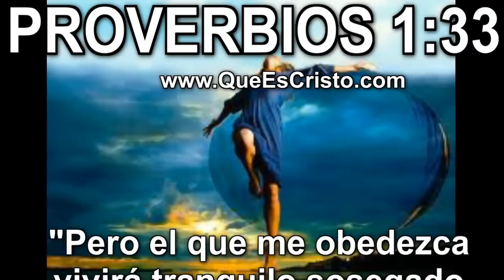Proverbios 1:33 Cristo Jesus en Biblia|Parabola TV Jesus Cristo Proverbios 1:33 HD Historia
Cristo Proverbios 1:33 LEIDO de la Nueva Biblia Oficial Internacional ACTUALIZADA 2011. La historia de Cristo Jesus leida en HD Video con imagenes de Jesucristo para ayudar a las personas que tienen problemas de vista, que no saben leer o que tienen pereza para hacerlo, y así acercarles la palabra de Nuestro Señor Jesus Cristo Hijo de Dios, tal y como quedó escrita la Historia de Cristo en los Evangelios de la Sagrada Biblia.

Proverbios 1:33 Pero el que me obedezca vivirá tranquilo,sosegado y sin temor del mal.

Download FREE Book of Biblia online in es with all HD Movie to watch of youtube and Cristo photo
Descarga GRATIS el Libro de la Biblia en español de mi web blog con todos los HD video de youtube, película y imagenes de Jesus
"Cristo"

Sacerdote Dr. Guillermo Cruz - Ministro de Dios
Doctor en Estudios Biblicos
Mexico City - 6 Septiembre 2011

recordar poner aqui mail google o hotmail del 2010

juegos 100% Jesús:
recordar poner aqui url a game de cristo